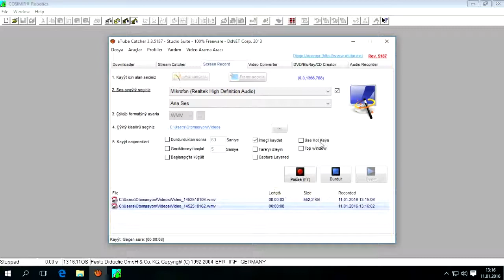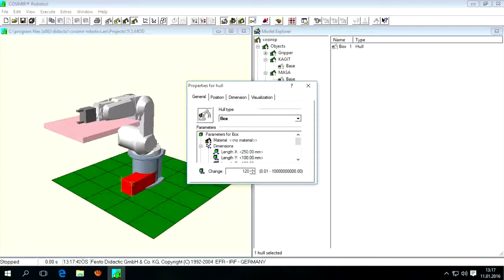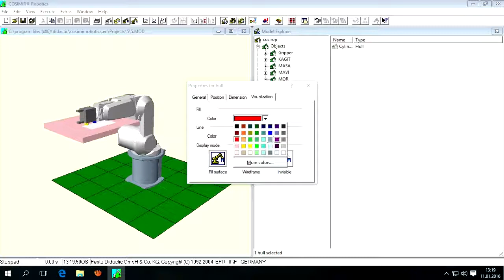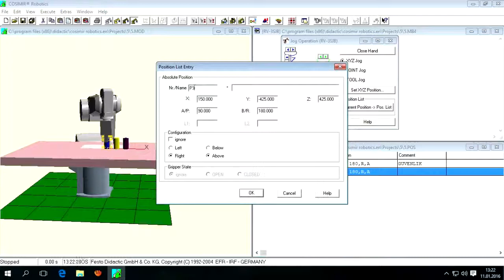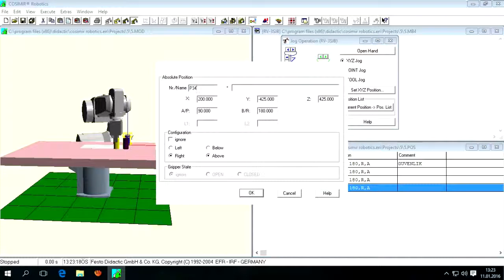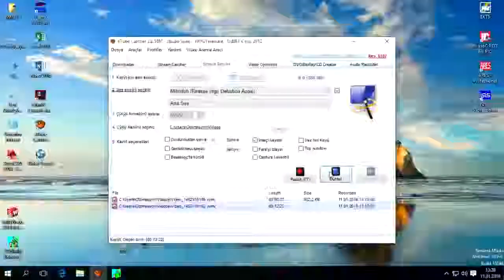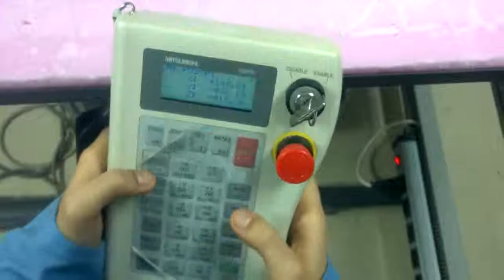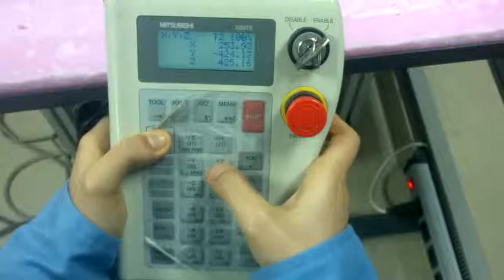Performans2-COSIMIR Robotics, RV-3SJB Mitsubishi Robot, Teaching box ile pozisyon öğretme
*Teaching box ile pozisyonların öğretilerek P4,P5 ve P6 noktalarında duran silindirik parçaların P7,P8 ve P9 noktalarına taşınması.